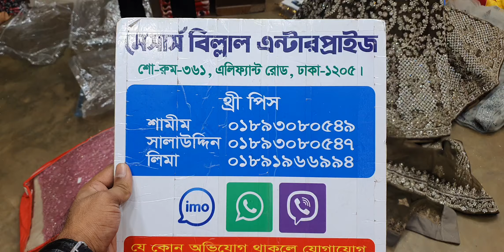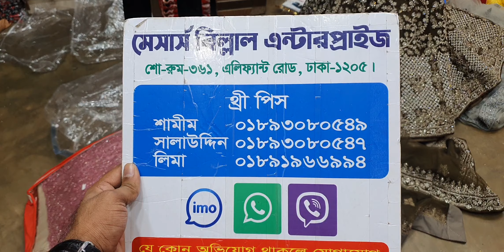Bride lehenga collection big discount offer 😲😲